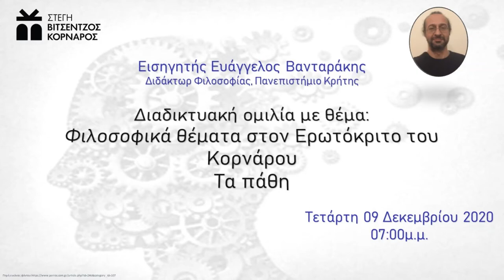Φιλοσοφικά θέματα στον Ερωτόκριτο του Κορνάρου.Τα πάθη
ΔΙΑΛΕΞΗ, ΕΡΩΤΟΚΡΙΤΟΛΟΓΙΚΑ / ΙΣΤΟΡΙΚΑ & ΕΠΙΣΤΗΜΟΝΙΚΑ

Εισηγητής: Βανταράκης Ευάγγελος - Διδάκτωρ Φιλοσοφίας, Πανεπιστήμιο Κρήτης

Ο φιλοσοφικός στοχασμός έχει πραγματευτεί διά μακρών τη φύση, την πηγή, τα είδη και τα αποτελέσματα των ανθρώπινων παθών καθώς και τη σχέση τους με τον Λόγο.
Ο Ερωτόκριτος δεν τα πραγματεύεται θεωρητικά. Αφηγείται μια ιστορία παθών.
Πώς προσεγγίζει όμως τα πάθη;
Σε ποια πηγή τα ανάγει;
Τα διαχωρίζει σε καλά και κακά;
Ποιον ρόλο επιτελεί ο Λόγος απέναντι στα πάθη;
Τι είδους είναι ο έρωτας του Ερωτόκριτου και της Αρετούσας;
Αυτός ο έρωτας έχει τον ίδιο χαρακτήρα σε όλο το μήκος του έργου ή υφίσταται κάποια μεταλλαγή;